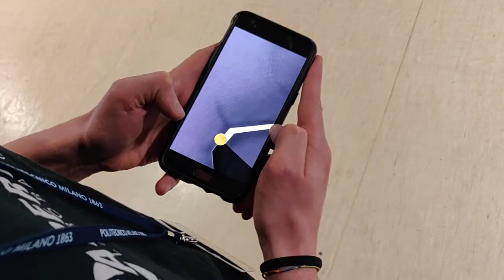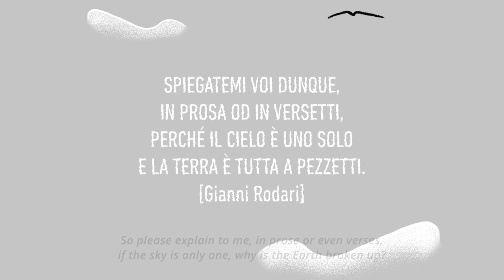WeALL – Game Trailer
WeALL is a serious game that wants to make the player think about the result of his actions.

[ Game Developed in 48 hours | Global Game Jam 2020 | Theme: REPAIR ]

CREDITS:
Giulio Bursi – Sound Designer
Davide Della Casa Venturelli – Game Programmer
Luca Gatti – Game Programmer
Daniela Sonia Pessot – 2D Artist & UI/UX Designer
Giulia Zoccarato – 2D Artist & Animator